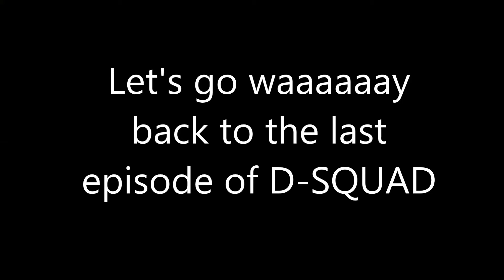Killing Floor #1 - Moon Madness!!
D-Squad is back and now in motion again. We are going to upload more frequently now, so maybe 2 or 3 videos a month perhaps 1 video a week if you guys are lucky but here you have some more killing floor. Nex time you see us/ hust one of us play it will probably be a BATTLEFIELD 3 video and after that I've planed to show you some new FTP games on steam so stay tuned everyone! D-Qsuad is back!.